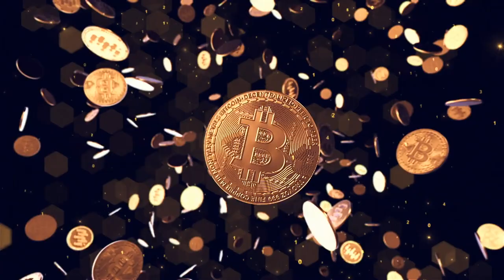OUR BITCOIN POMERANIAN TEDDY NEEDS GROOMING!!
✅ TRAVEL

✅ EDUCATION

🔥🔥COOL STUFF 🔥🔥